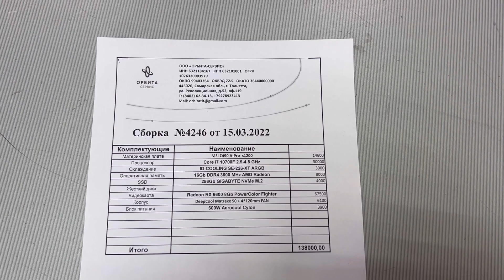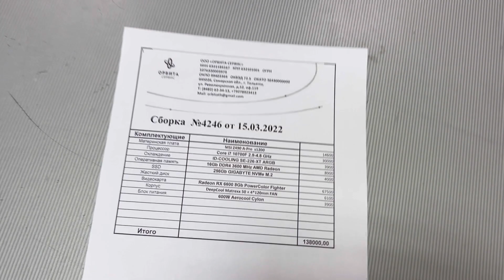138000₽, Core i7 10700F, Radeon RX 6600 8Gb, 16Gb, z490, ssd 256Gb NVME, 600W, DeepCool Matrexx 50